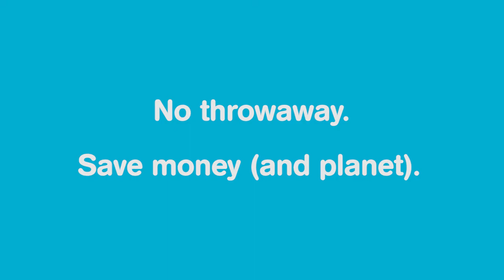Best of Kickstarter 💡 Curvi Shower Curtain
The ANSWER to EVERY shower curtain frustration!